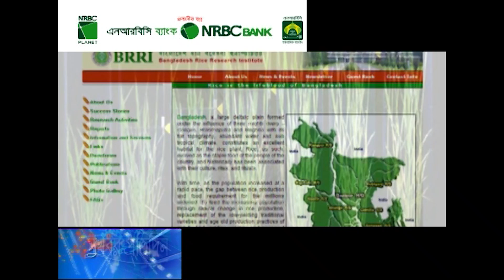মঙ্গার দুর্দিন আর নেই